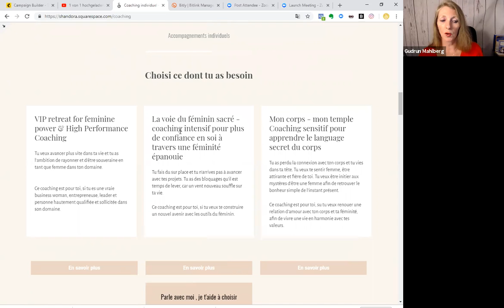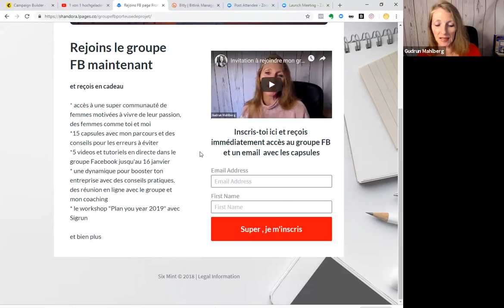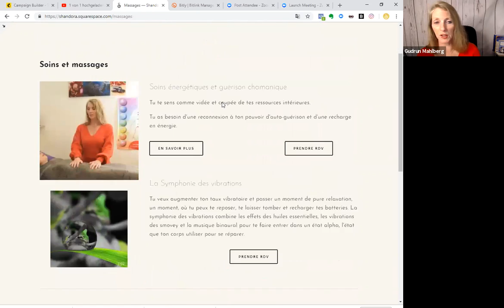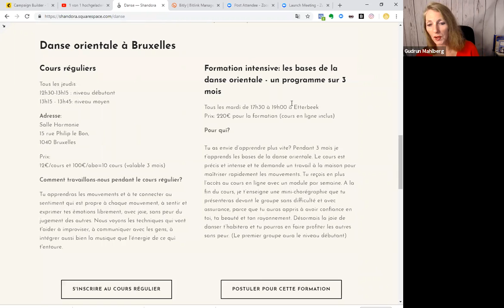Travailler avec moi en 2019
Pour t'inscrire au cours, réserver une séance de soins ou un speedcoaching clique
Je me réjouis de te voir.